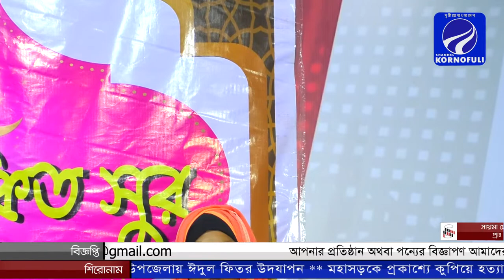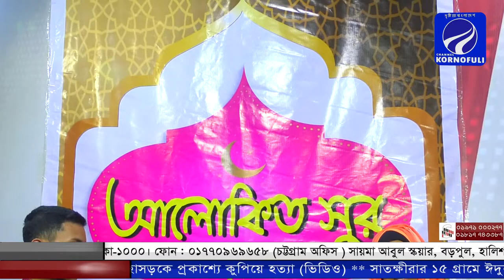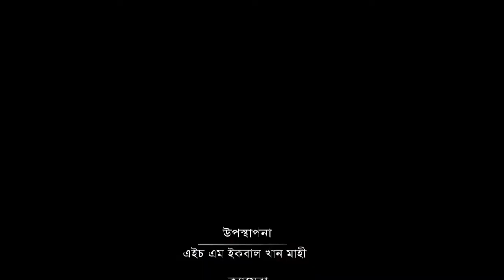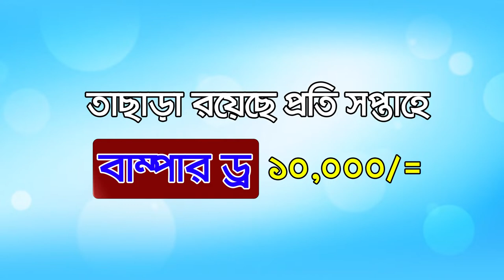আপনারা দেখছেন ইসলামিক গানের অনুষ্ঠান "আলোকিত সুর"।